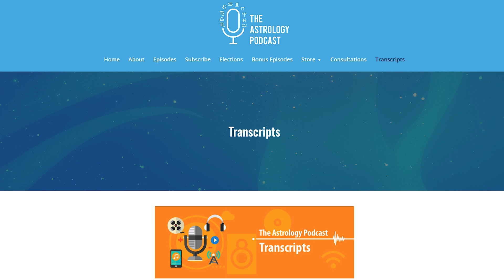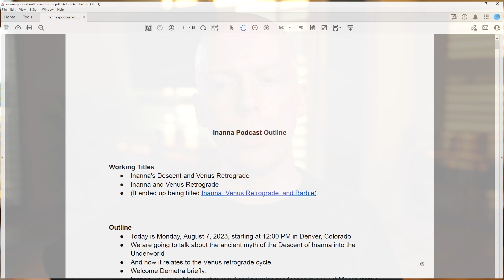The Astrology Podcast Patreon Benefits Explained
Become a patron of The Astrology Podcast through my page on Patreon, and by supporting the show you'll get access to some great benefits and bonus content!